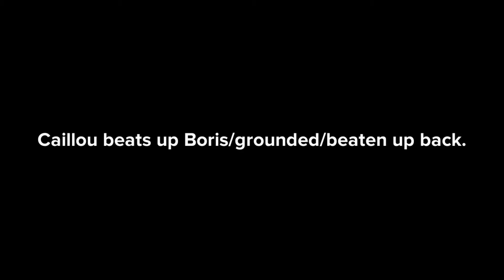Caillou beats up his dad/grounded/beaten up back.